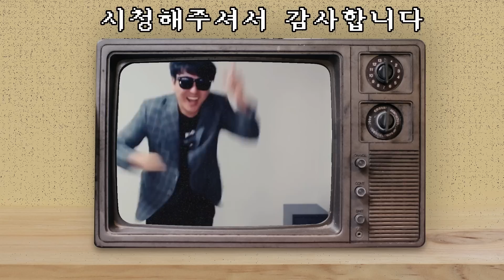적당히를 모르는 상대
침착모드 ON.